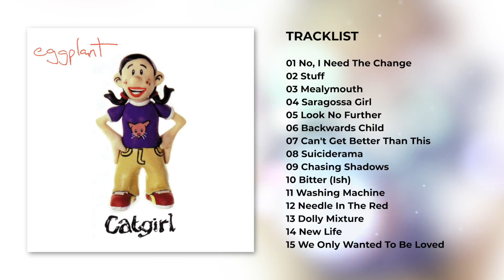EGGPLANT - Backwards Child [Audio]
Song taken from ER-1013 EGGPLANT "Catgirl" LP / CD / Digital Album | On sale clicking ➔